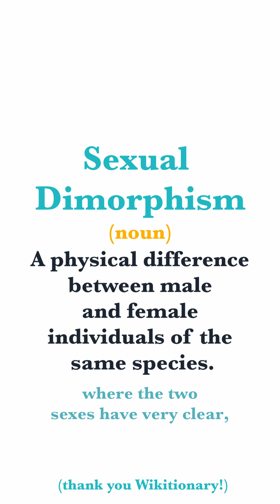The "wasp alien" parasite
Xenos vesparum: mr.stealing the wasps hookups since day 1

researched and hosted by:  Rhowan Ho
Directed by: Anjali Kumaran
Edited by: Shayna Javaheiran
Socials by: Jiwon An
Additional music 🎵  and Images 🖼️ from freesound.com and Canva

Bluesky: @/explainer-ihkh

References 📖
M. E. Kemp, Assembly, Persistence, and Disassembly Dynamics of Quaternary Caribbean Frugivore Communities. Am Nat 204, 400–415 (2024).
M. E. Kemp, Defaunation and species introductions alter long-term functional trait diversity in insular reptiles. Proc Natl Acad Sci U S A 120, e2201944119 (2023).
A. C. Geffre, R. Liu, F. Manfredini, L. Beani, J. Kathirithamby, C. M. Grozinger, A. L. Toth, Transcriptomics of an extended phenotype: parasite manipulation of wasp social behaviour shifts expression of caste-related genes. Proc Biol Sci 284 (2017).